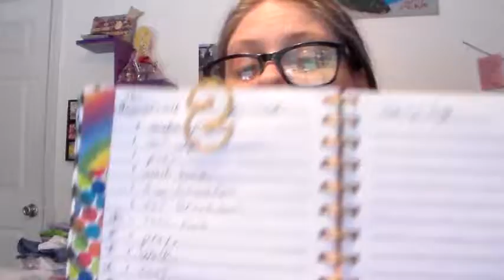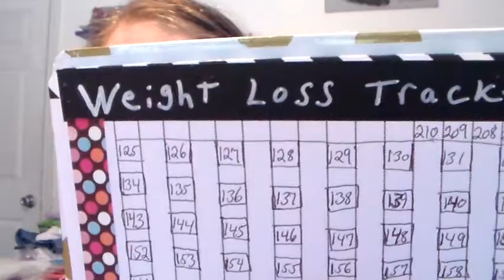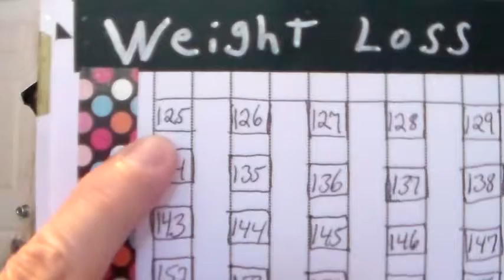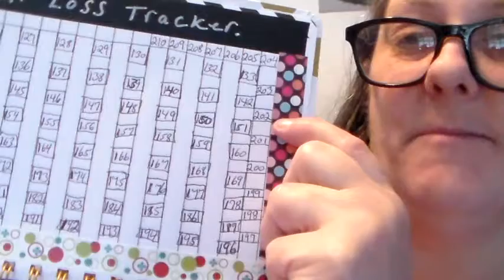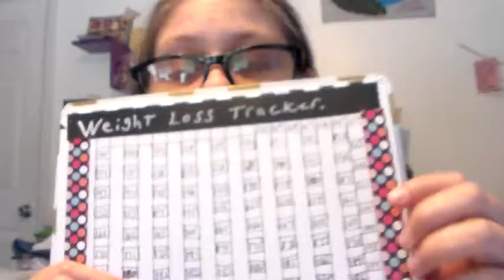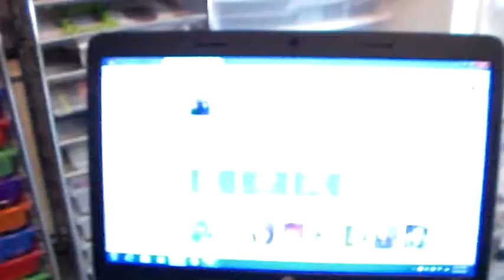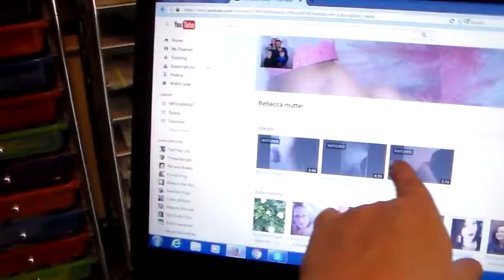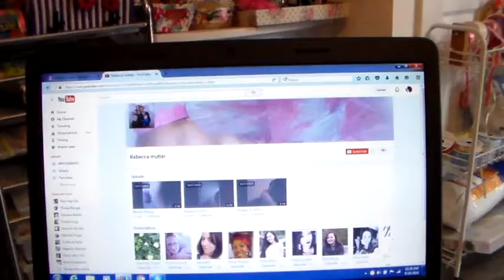wed.'s vlog. aug. 24-2016.